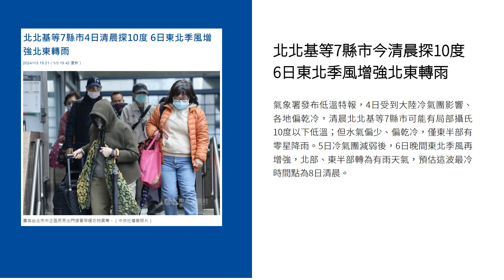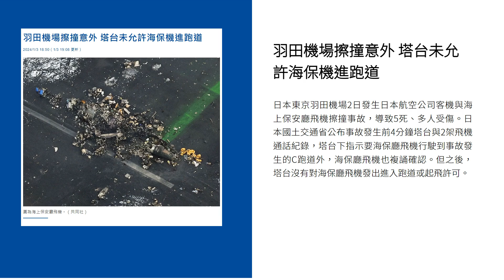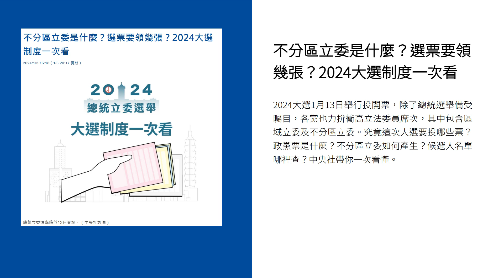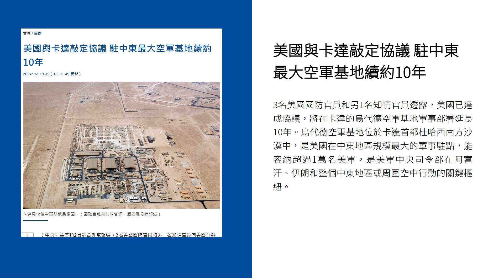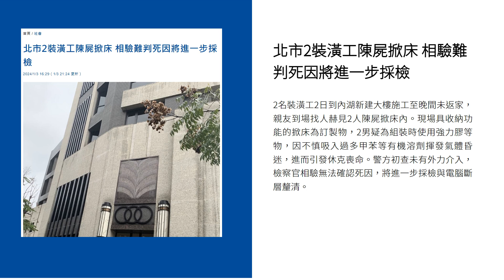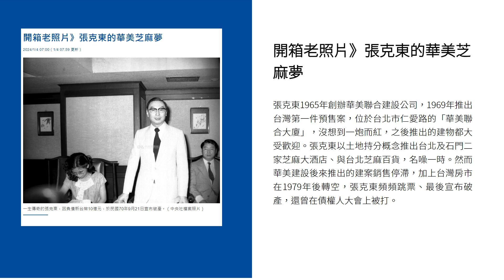新聞摘要 2024/01/04》北北基等7縣市今清晨探10度 6日東北季風增強北東轉雨｜每日6分鐘 掌握天下事｜中央社 - 早安世界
● 北北基等7縣市今清晨探10度 6日東北季風增強北東轉雨
● 羽田機場擦撞意外 塔台未允許海保機進跑道
● 特派在現場／日本石川地震後金澤人潮恢復 車站仍見多處裂痕積水
● 台灣大選在即 路透：不管誰當選共軍施壓恐更強硬
● 不分區立委是什麼？選票要領幾張？2024大選制度一次看
● 電子重災區台積電下挫15元 台股跌294點收17559點
● 美國與卡達敲定協議 駐中東最大空軍基地續約10年
● 北市2裝潢工陳屍掀床 相驗難判死因將進一步採檢
● 環境部首公開碳費收費公式 盼加速小廠節能減碳
● 確保幻象戰力無虞 空軍斥資近4億購飛彈零附件
● 開箱老照片》張克東的華美芝麻夢